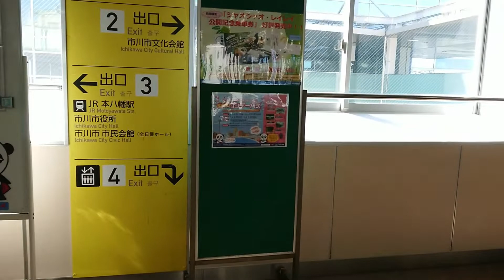~Keisei Electric Railway~ Katsutadai sta. → Keisei-Yawata | View from driver's seat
Keisei Electric Railway (Keisei Line) runs between Narita Airport and downtown Tokyo.
This video records from Katsutadai station to Keisei-Yawata station. Enjoy view from driver's seat.

■Fast Foward ver.